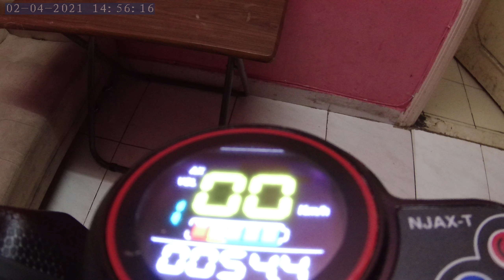P0 to P5 Escooter LCD Settings / P Setting – Guide - Part 2 of 2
In this tutorial, you will learn how to configure the (P0 – P5) P / LCD settings of your e-scooter.

To configure the settings, press ‘Power’ + ‘Mode’ buttons at the same time this will direct you to the P / LCD settings as follows:

1. P0 (Wheel diameter in inches: 8, 10, 11, or otherwise; My setting: 10) – Press either ‘Mode’ button to increase the value or ‘P’ button to decrease
2. P1 (Low voltage protection cut off; My setting: 43V) – When the scooter reaches the specified value, say 43 volts, it will shut down or get cut off. This feature helps protect your battery. Press above mentioned buttons to increase or decrease value.
3. P2 (Units: 0-Kph or 1-Mph; My setting: 0) – Ditto to adjust value
4. P3 (0-Immediate Start or 1-Kick Start; My setting: 0) – Difference is:
(0) Immediate start – When you pull the throttle the scooter starts moving immediately from standstill position,
(1) Kick start – from the word itself you have to pull the throttle and manual kick first, scooter moves forward from standstill position, then scooter runs. Ditto to adjust value
5. P4 (0-Off/Non-continuous or 1-On/Continuous/Cruise mode; My setting: 1) – To activate cruise mode make sure P4 is set to 1 and pull the throttle for 6 to 8 seconds. Ditto to adjust value
6. P5 (0-Hard acceleration or 1-Soft acceleration; My setting: 1) – Hard setting is immediate acceleration when you pull the throttle, Soft is otherwise. Ditto to adjust value

My setting is abovementioned, however, you can of course adjust the settings of your e-scooter based on your personal preference.